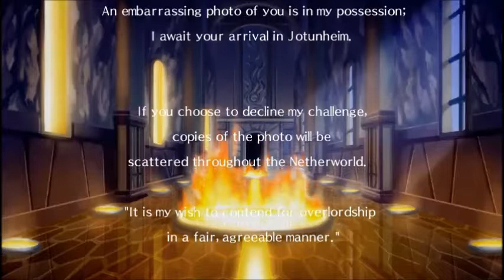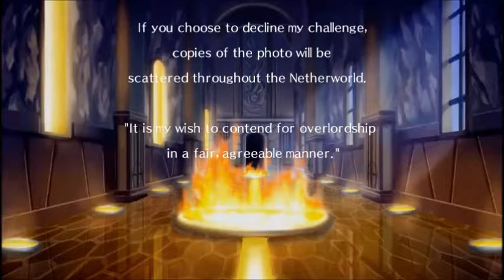Disgaea Pc Episode 5 Etna's Secret